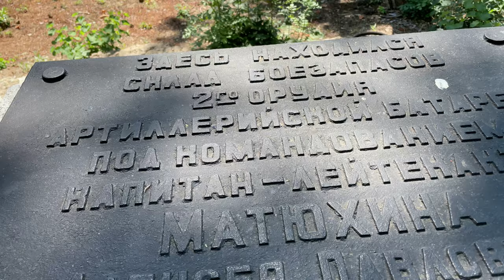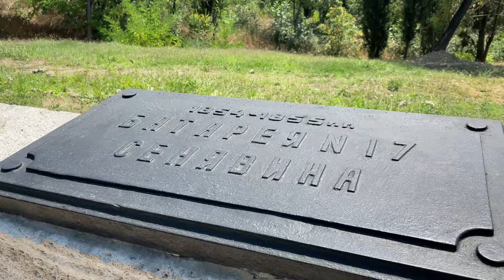Малахов курган - Интересная прогулка : Историческое достояние Крыма под открытым небом